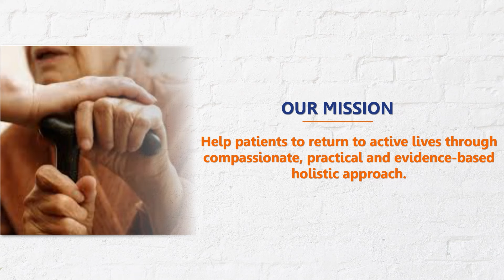શું તમે માઇગ્રેન થી પરેશાન છો? મારો માથાનો દુઃખાવો (માઈગ્રેન -આધાશીશી) માત્ર દોઢ મહિના માં 80% મટ્યો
GLOBAL AGNIKARMA CENTRE
Ayurveda Pain Centre
relieving pain...improving life...

Address:
130, City Centre, B.R.T.S. Road,
Krishnanagar - Naroda Highway,
Naroda, Ahmedabad - 382346, Gujarat, India.